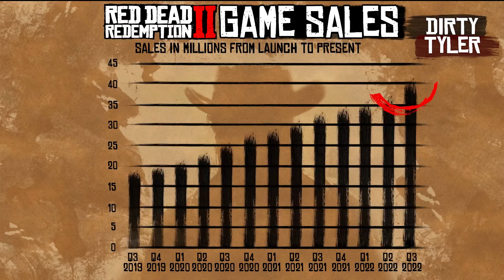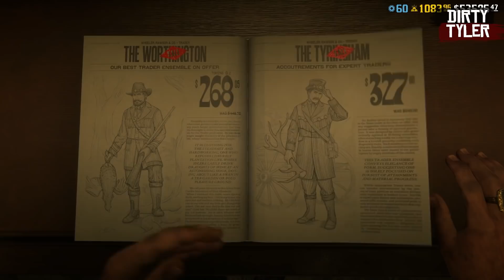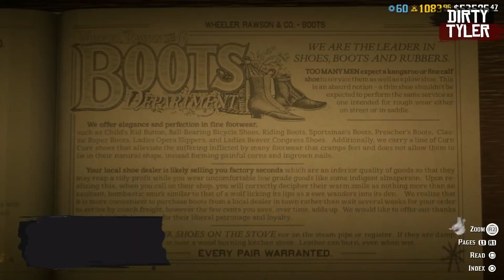Red Dead Online New UPDATE Event - Unlock FREE Items